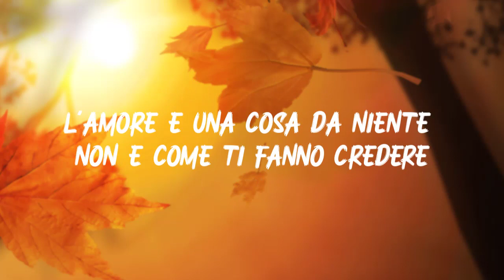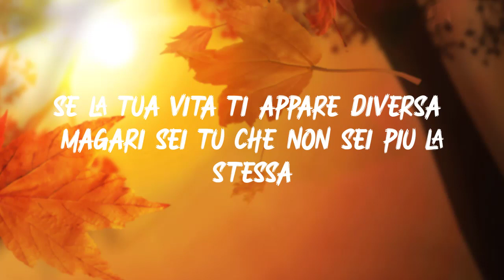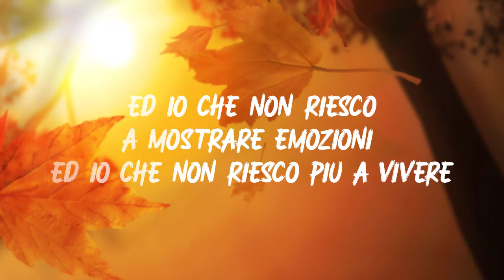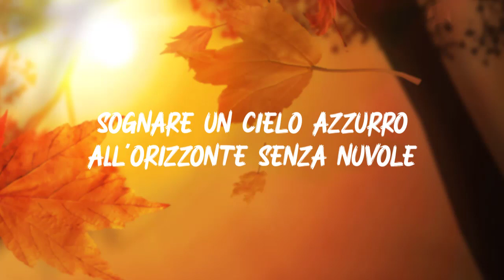Alessandra Amoroso - Senza Nuvole Testo Lyrics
🔔 Testi:
La notte ti porta consiglio
magari domani stai meglio
ed ogni cosa ti sembra cambiata
ma forse tu non l'avevi osservata
Il cielo col buio è un presepe
le case diventano piccole
ed io che non riesco a mostrare emozioni
ed io che non riesco più a piangere

Mi sono messa la maglietta rossa
quella dell'ultima.. dell'ultima volta
quando mi hai detto noi dobbiamo parlare
e tutto il mondo è cominciato a tremare
L'amore è una cosa da niente
non è come ti fanno credere
ed io che non riesco a sentire emozioni
ed io che non riesco più a ridere

Senza andata né ritorno
io consumo un'altro giorno
confinandomi di niente
tanto il niente è quello che hai lasciato dietro te
sto sprecando un'altro giorno in più
per vivere e ricominciare
per sognare un cielo azzurro all'orizzonte senza nuvole
sognare un cielo azzurro all'orizzonte senza nuvole

La notte si deve dormire
ed ogni pensiero chiarire
se la tua vita ti appare diversa
magari sei tu che non sei più la stessa
Il cielo col buio è uno specchio
le case diventano lucciole
ed io che non riesco più a vivere

Senza nuvole...